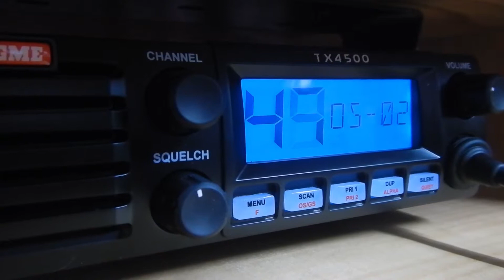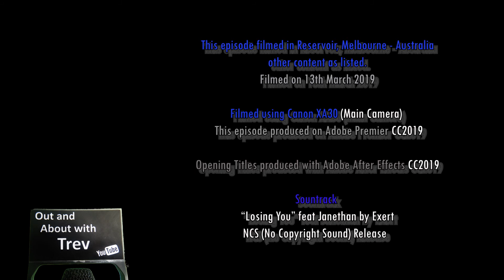"Out and About with Trev" - EP63 Short